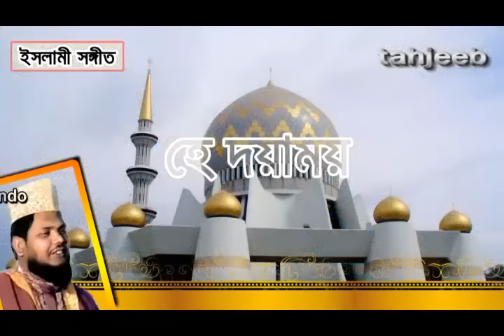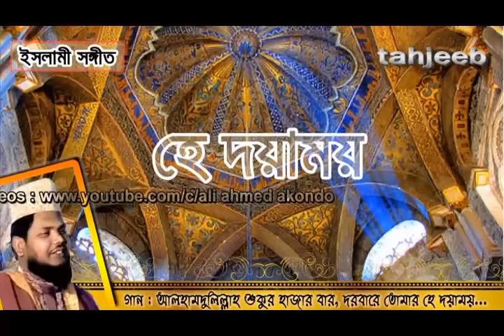Bangla Islamic Song 2018 "ফুলে ফুলে প্রজাপ্রতি-পাখ পাখালির মাতামাতি" Maulana Motalib Hossen Borkoti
আলোচক/বক্তা - Maulana Motalib Hossen Borkoti
আলোচনার বিষয় - "ফুলে ফুলে প্রজাপ্রতি-পাখ পাখালির মাতামাতি"

ভিডিওটি ভাল লেগে থাকলে Please লাইক দিয়ে শেয়ার করুন এবং সেই সঙ্গে Comment করে ভিডিওটি সম্পর্কে আপনাদের মূল্যবান মতামত দিন । আপনাদের উৎসাহ ও উদ্দীপণামূলক মতামতই আমাদের ভবিষ্যৎ পথ চলার অনুপ্রেরণা।

ফুলে ফুলে প্রজাপ্রতি- পাখ পাখালির মাতামাতি, মিষ্টি সুরের মাতামাতি- সোনারোদের ঝিলিমিলি সৃষ্টি জগতময়-Bangla islamic song
শিল্পী মোতালিব হোসেন বরকতী